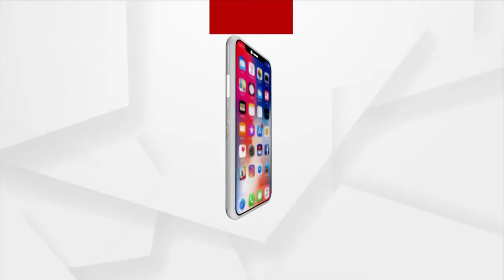ଚଳିତ ବର୍ଷ ଫିକା ପଡିବ ଅଲାରନାଥଙ୍କ ଅନବସର ଦର୍ଶନ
ଚଳିତ ବର୍ଷ ଫିକା ପଡିବ ଅଲାରନାଥଙ୍କ ଅନବସର ଦର୍ଶନ । ବିନା ଭକ୍ତରେ ସ୍ବଳ୍ପ ସେବାୟତ ମଧ୍ୟରେ ଅନୁଷ୍ଠିତ ହେବ ମହାପ୍ରଭୁଙ୍କ ନିତିକାନ୍ତି । ପ୍ରାରମ୍ବିକ ସୂଚନା ଦେଲେ ବ୍ରହ୍ମଗିରି ତହସିଲଦାର କାହ୍ନୁ ଚରଣ ଘଡେଇ ।